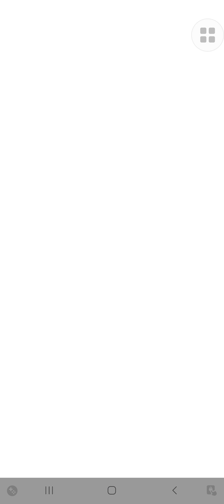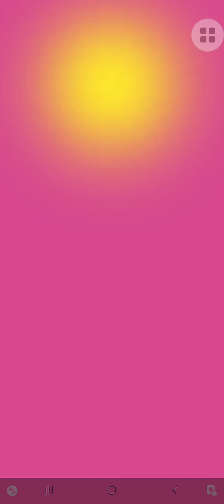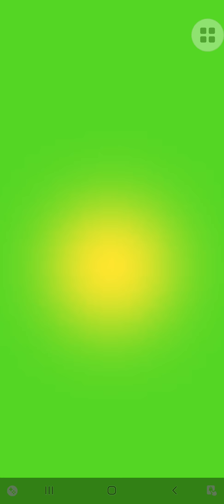Y Griego 2 | Plants vs. Zombies Heroes Gameplay Episode 140